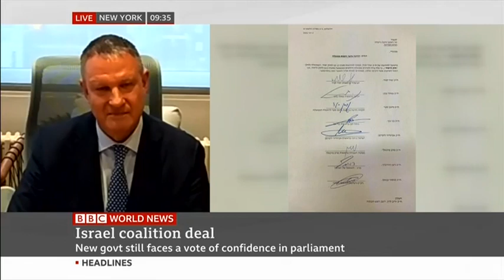Erel Margalit, live TV interview with Nuala McGovern, BBC World